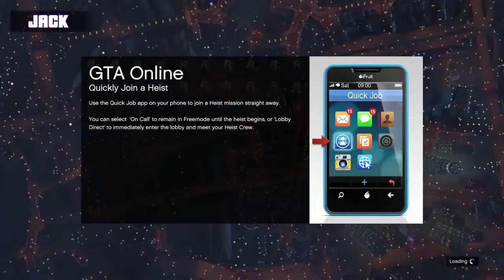Achievement Hunter Chopper Vs. Chopper Best Moments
This is not endorsed by Rooster Teeth in any way. Views, opinions, thoughts are all my own. Rooster Teeth and [name of Rooster Teeth show/character/etc.]

We had so much fun with the VS we decided to try it 3 V 3! Special guest star - the diseased, mutated and partially re-animated GTA V character Michael & Geoff .

It's Gavin's turn to challenge Michael. What game will he choose for this week's VS? Watch to find out! RT Store: Rooster Teeth: .

AH tries out a new version of Chopper Vs Chopper! But can they overcome their short attention spans and inability to read long enough to properly play it?